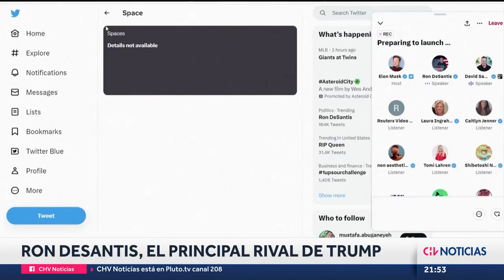INCREÍBLE HISTORIA: Hombre volvió a caminar con un "revolucionario" implante cerebral - CHV Noticias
Un equipo internacional de científicos ha conseguido que Gert-Jan Oskam, un holandés de 40 años que sufrió una lesión medular en un accidente de bicicleta que le dejó tetrapléjico en 2011, vuelva a caminar.

Todo gracias a un puente digital inalámbrico, que restablece la comunicación entre el cerebro y la médula espinal. ¿Cómo funciona?

Revisa esta y otras noticias internacionales, en nuestro bloque internacional junto a Carlos Grage.